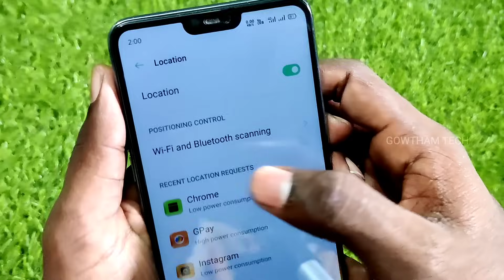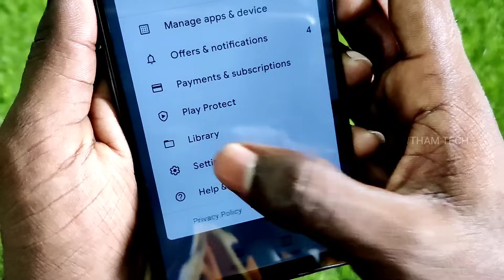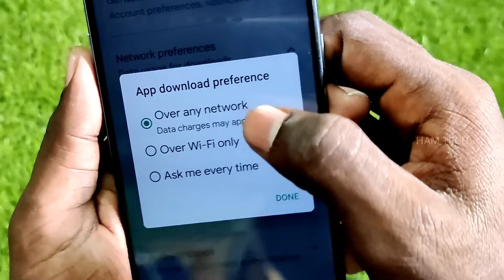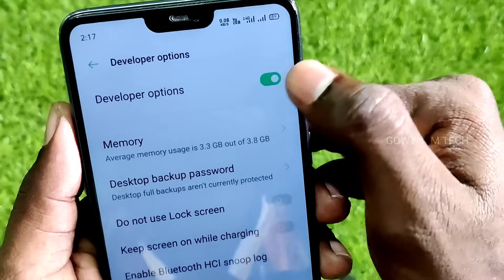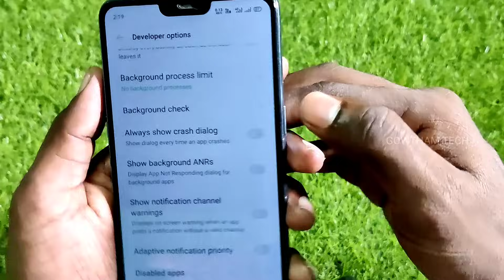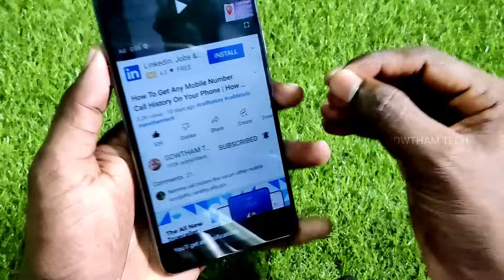Mobile Hanging Solution In Tamil | How To Solve Mobile Hanging Problem & Speed Up Your Mobile Phone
Hi Friends, In this video I will show you